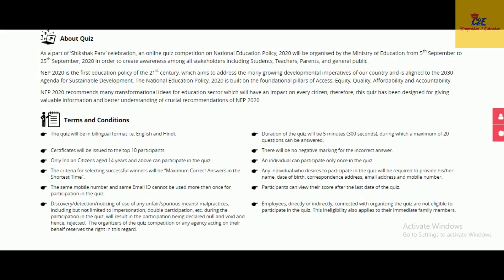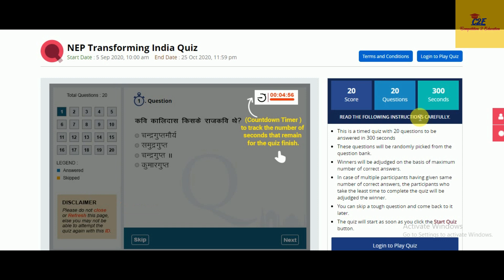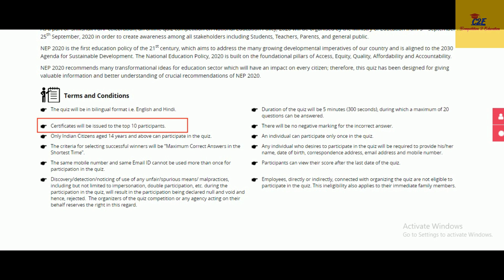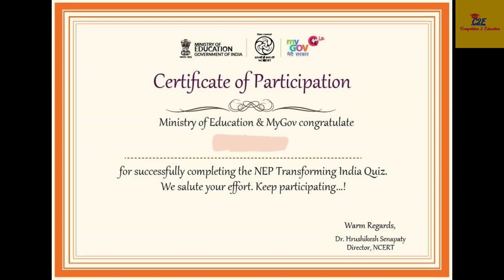NEP Transforming India Quiz - National Education Policy 2020 Quiz II Get Certificates, Open to All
As a part of ‘Shikshak Parv’ celebration, an online quiz competition on National Education Policy, 2020 be organised by the Ministry of Education.